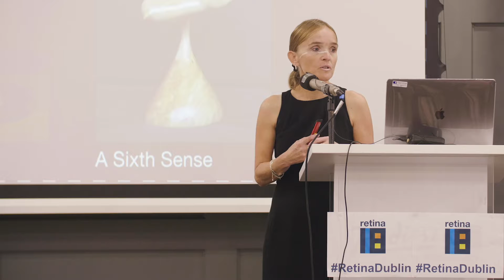Victoria Claire, Ambassador for Retina UK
Victoria Claire at Fighting Blindness Irelands Retina 18 Conference, inspirational speaking - Positive Mindset, Limitless Life.